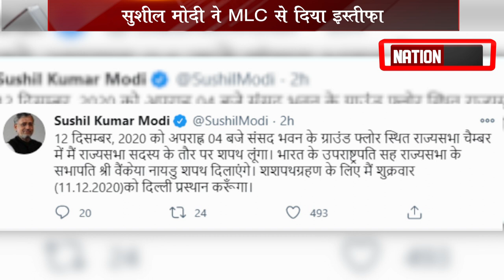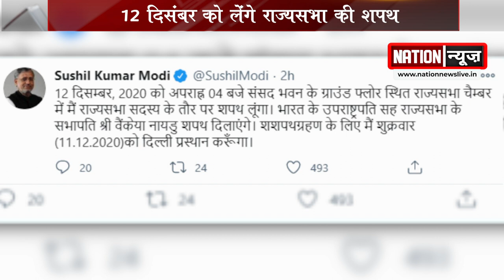सुशील मोदी इस दिन लेंगे राज्यसभा की शपथ, हो गई सारी तैयारी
NATIONNEWS NATIONREVIEW SUSHILMODI RAJYASABHA OATH MLC 12DECEMBER RAMVILASPASWAN NIRVACHIT AWADHESHNARAYANSINGH VICE-PRESIDENTVAIKAIYANAIDU#UPRASHTRPATI